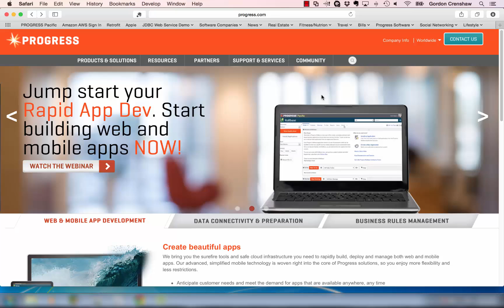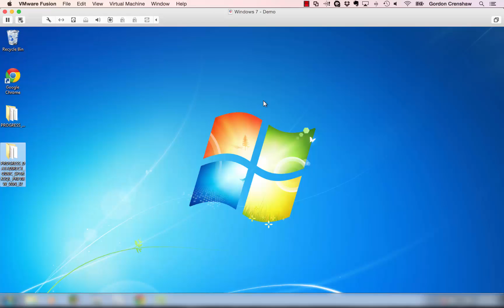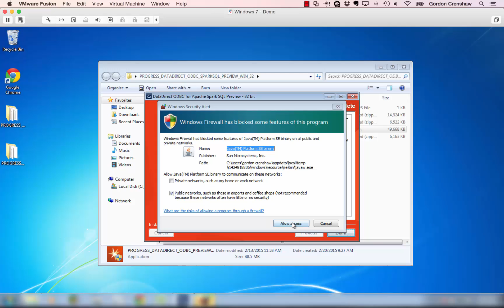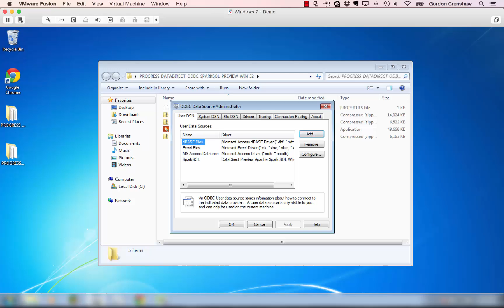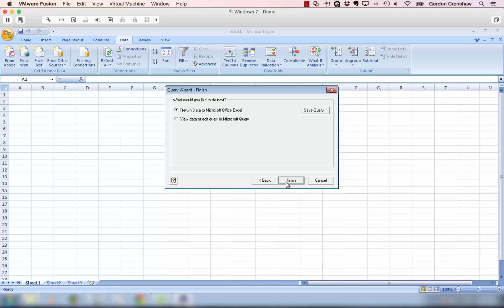Install and configure the ODBC driver on Windows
After getting setup with Hortonworks and installing the Spark software, you are ready to connect to the drivers. The third part of this tutorial will provide step-by-step instructions on how to download Spark SQL ODBC preview driver and configure it to connect to Spark SQL.